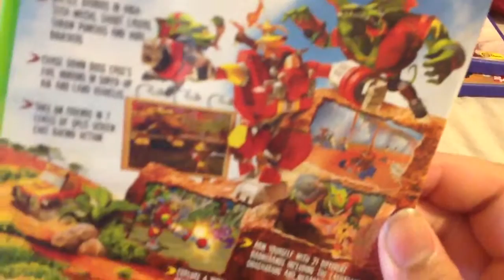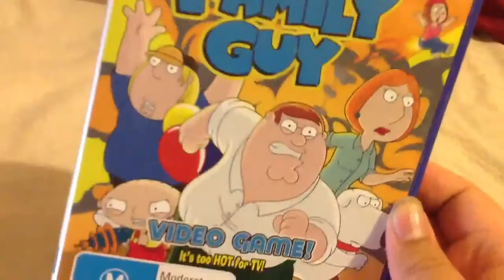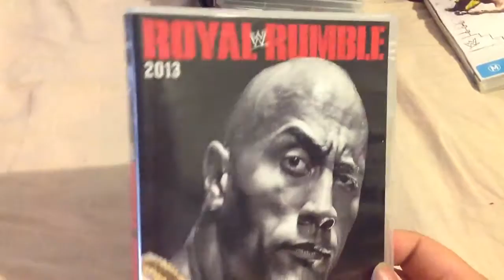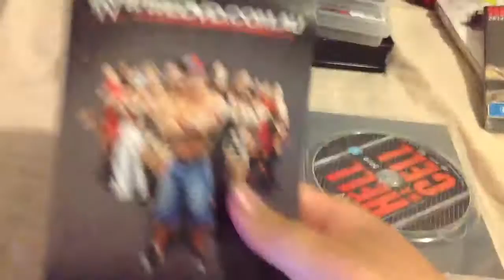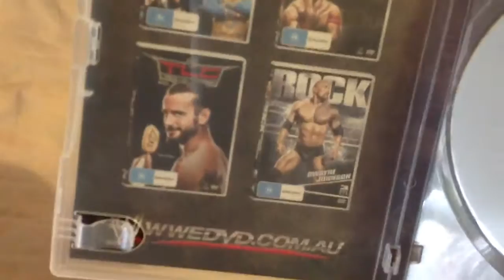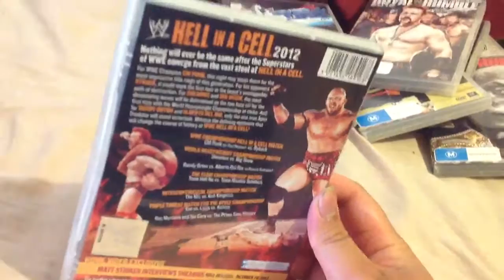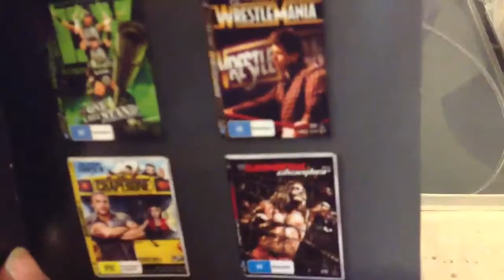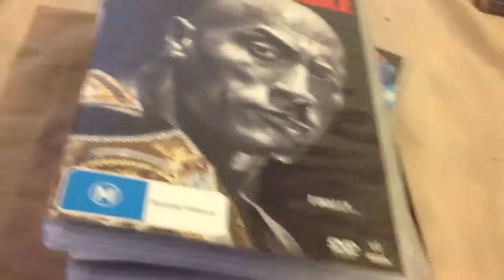WWE DVD Pick Ups & Video Game Pick Ups 18/8/2013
I picked up a bunch of wrestling DVDs and a few video games that are great classics, a great deal I got for every thing I got in this video, be sure to tune in to the next pick ups because I have a feeling it's gonna be a K.O!
Every Saturday/Sunday's I go through the wrestling DVD(s) That I picked up during the week, I intend to get every WWE/WWF DVD and purchese every early TNA DVD produced, I will invade any country to obtain the rarest or exclusive wrestling DVD's, all deals and purchesers are done with eBay via iPhone, I will also do trades and giveaways down the road and I hope you go to enjoy the video, THANKS FOR YOUR VIEWERSHIP